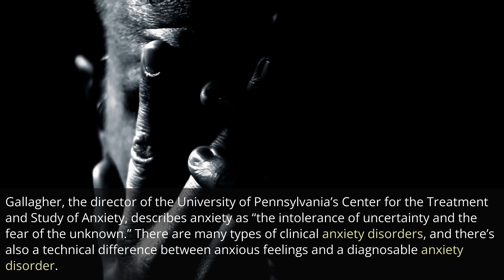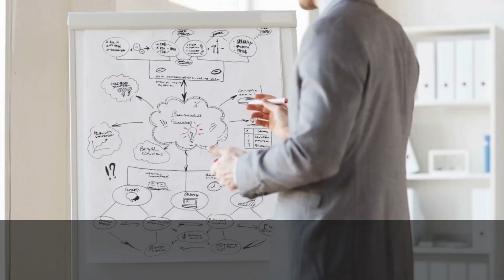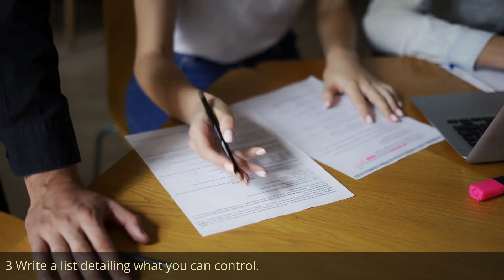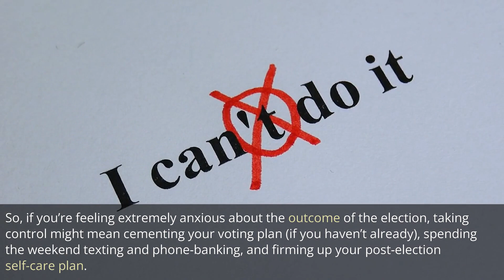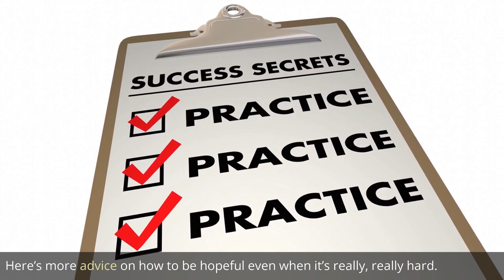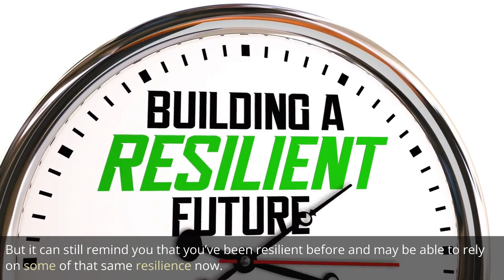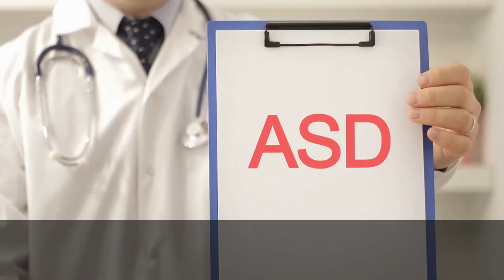6 Therapist Approved Tips for Living With All This Uncertainty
6 Therapist-Approved Tips for Living With All This Uncertainty

1. Normalize your uncertainty-induced anxiety.
2. Practice feeling your feelings.
3. Write a list detailing what you can control.
4. Tell yourself, “The worst-case scenario isn’t a sure thing.”
5. Write a list of uncertain times you’ve already gotten through.
6. Seek help if your uncertainty is severely affecting your life.